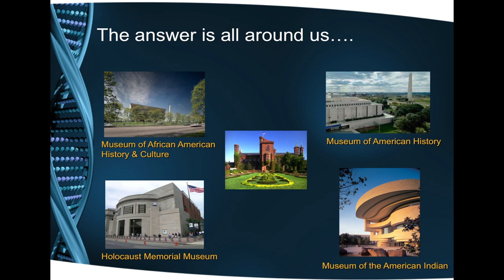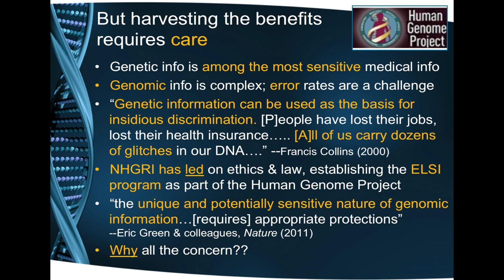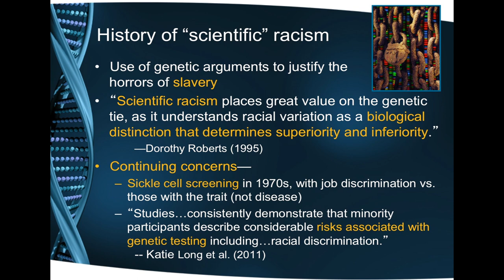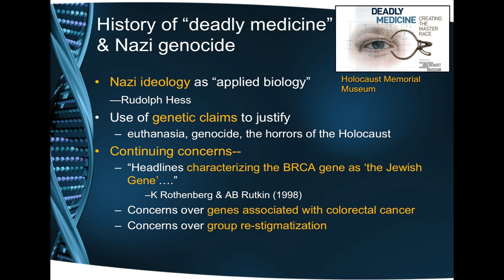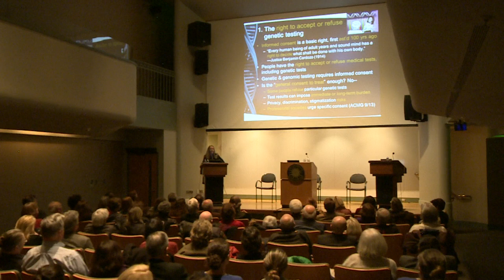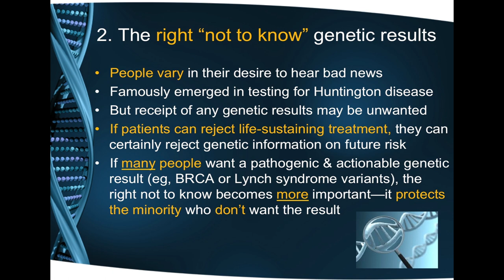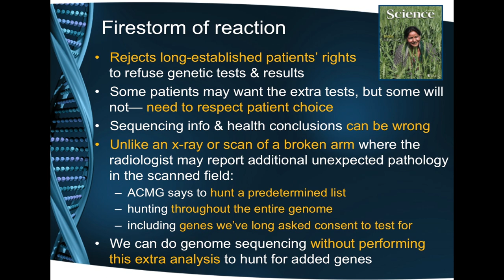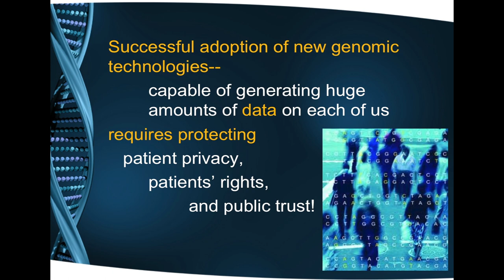Is Genetic Information Different? - Susan Wolf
February 6, 2014 - Part of the "Genome: Unlocking Life's Code" exhibition events.
New and often-complex ethical and medical questions have emerged as genetic testing becomes more widespread. Two debaters with extensive experience in genetics and genomics - Robert C. Green and Susan M. Wolf - address the issues in a lively event in which the audience plays a key role. NHGRI Director Eric Green moderates.